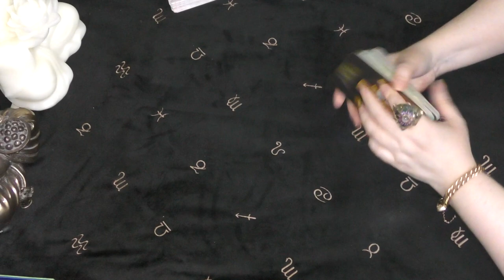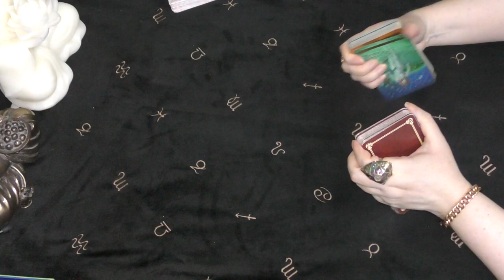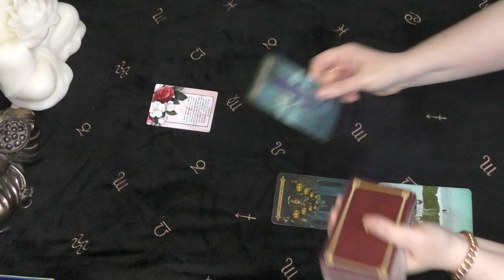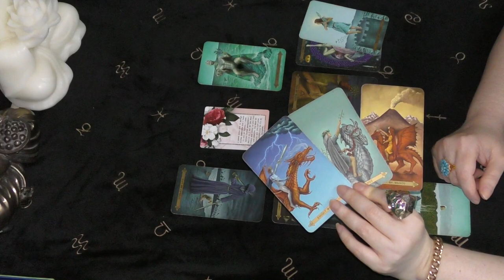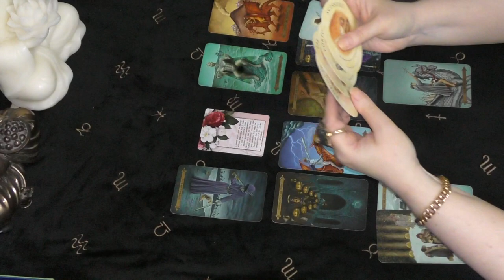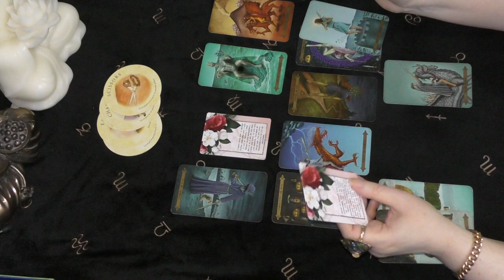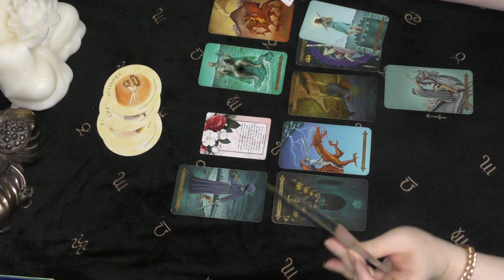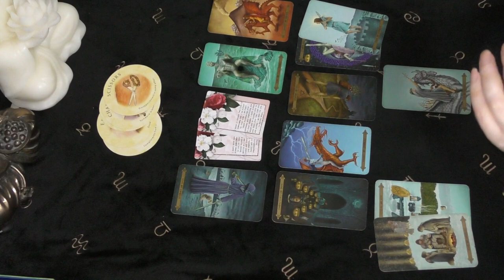Scorpio SECRET CONFESSIONS Full Sturgeon Moon August 2021 Love Update Tarot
You can now purchase a private reading from me directly through my new Etsy shop.